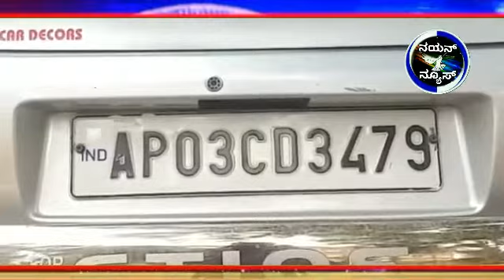ಚಿಕ್ಕಬಳ್ಳಾಪುರದಲ್ಲಿ 6 ಲಕ್ಷ ಮೌಲ್ಯದ 101 ಕೆಜಿ ಶ್ರೀಗಂದ ತುಂಡಗಳ ವಶ